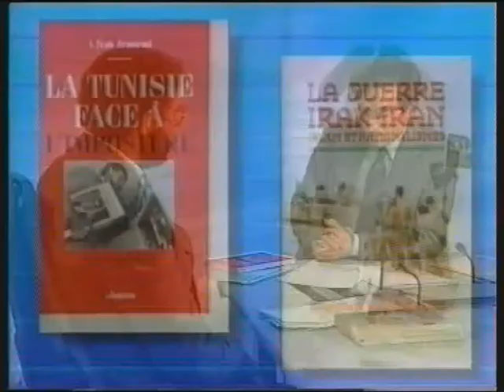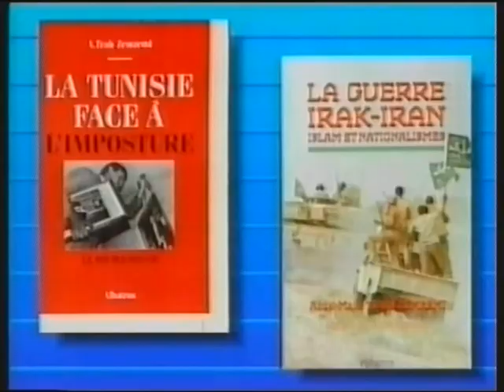A. ZEMZEMI Tunisie Indépendance en 5 points tv suisse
Interview de Abdelmajid Zemzemi à la télévision suisse le 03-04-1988, programme en 5 points pour une Tunisie Indépendante.